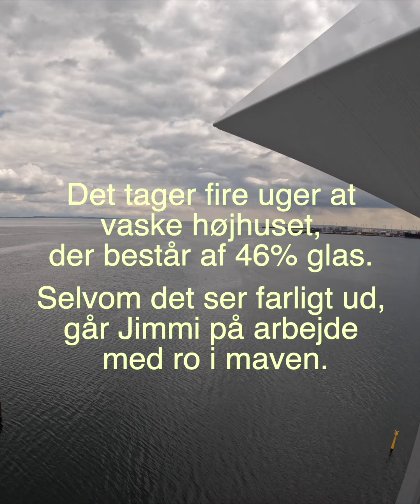Gruppe 1 SoMe - Jimmi vasker vinduer på Danmarks højeste bygning!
Jimmi Kudsk har et job, som er anderledes end de fleste andres.

Han er nemlig det, der hedder ervhervsklatrer. Et job, hvor der skal arbejdes i de helt store højder.

I dag skal Jimmi pudse vinduer på Lighthouse - Danmarks højeste bygning.

Så kom med op i de højeste luftlag, når Jimmi inviterer til en kuldegysende oplevelse, hvor kun et reb holder ham fast, godt bundet fast!